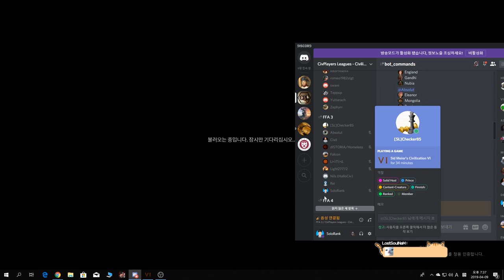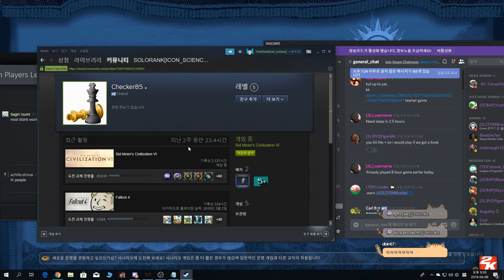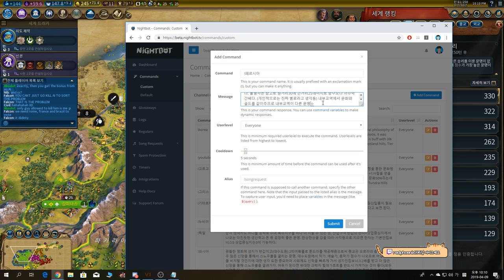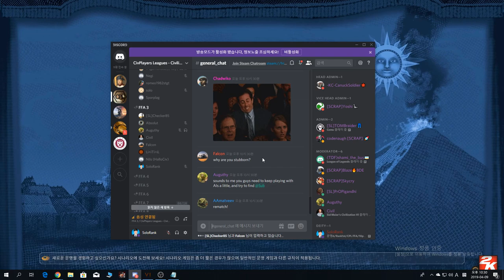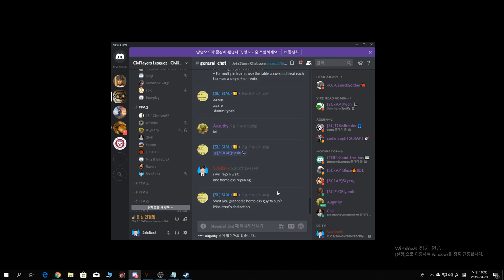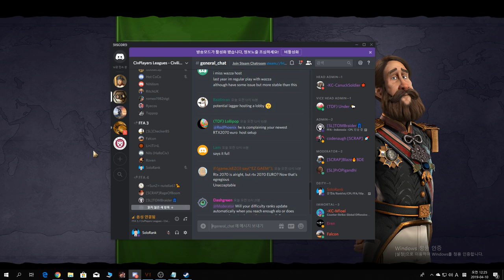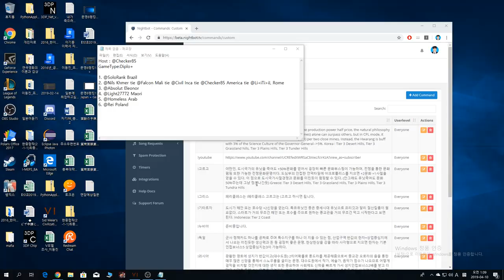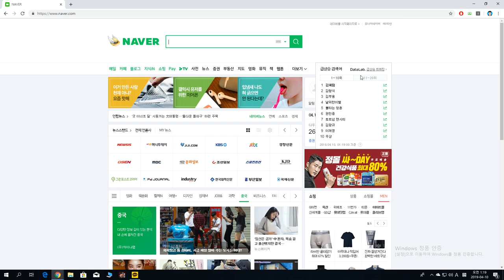문명6/Rank1st/CPL FFA/10people/Brazil